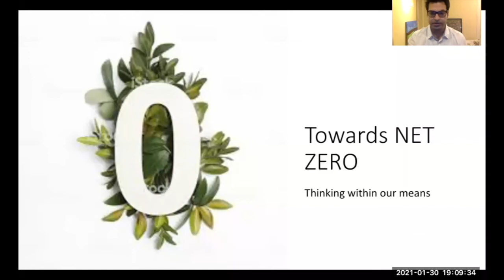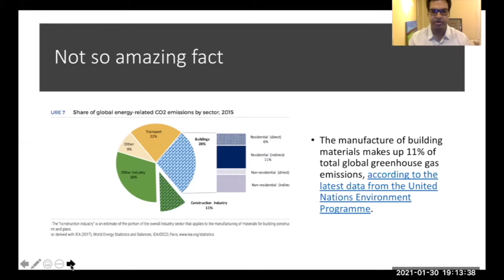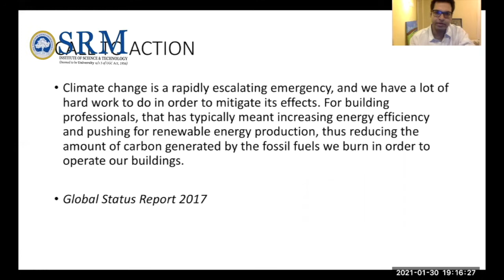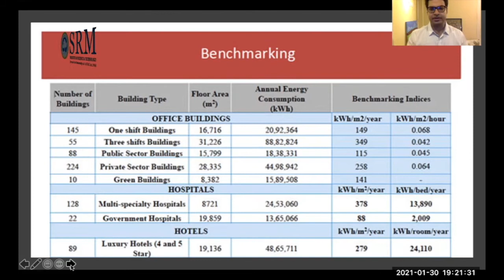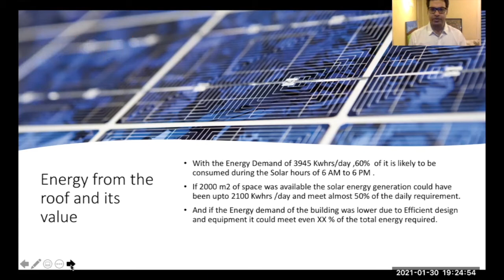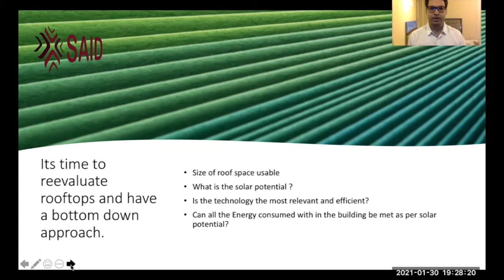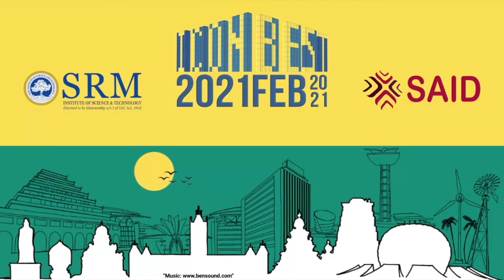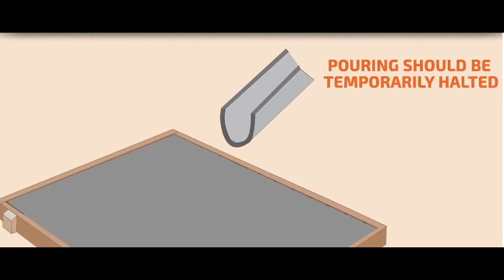ICON-BEST 2021 SAID SRMIST CELEBRITY TRACK 2 - Mr. Saswat Das